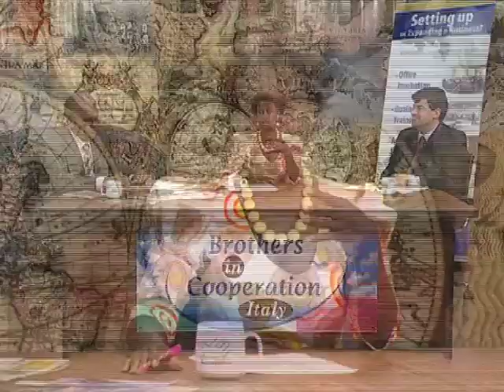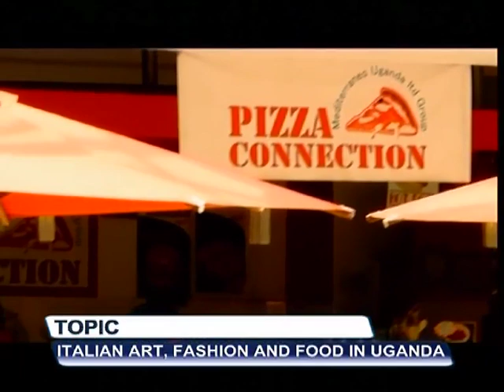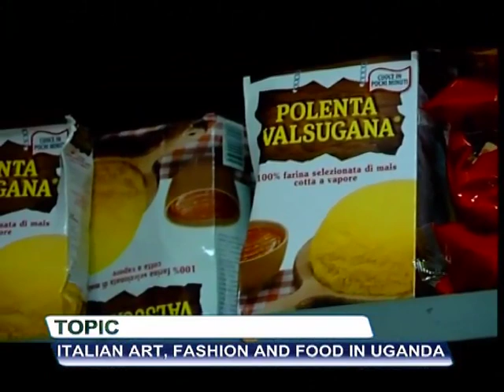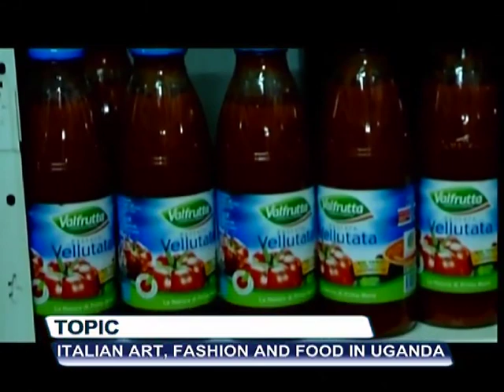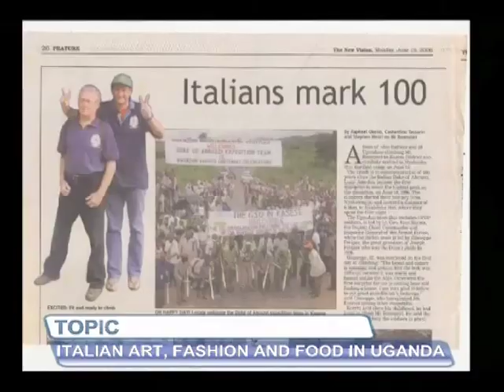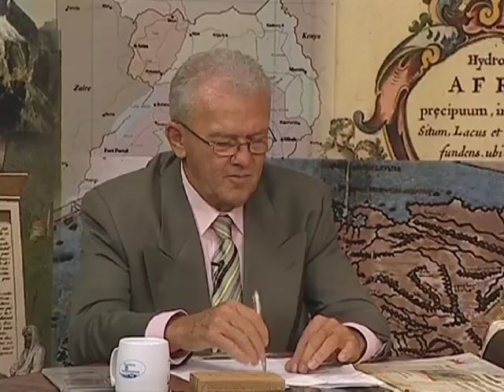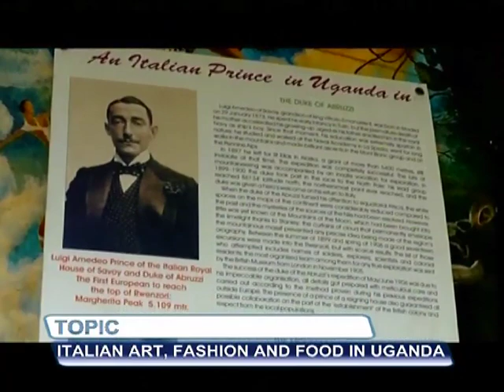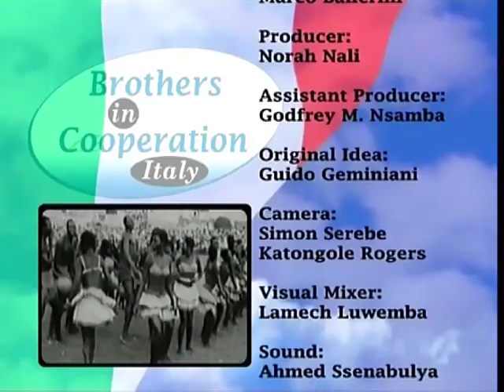Brothers in Cooperation Italy - N.5 - Quinta puntata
In the fifth episode of Saturday november 12th the topic was:

Italian Art, Fashion and Food in Uganda

the guests in studio have been:

Pietro Averono, Personal Assistant to the Ambassador of Italy
Carmelo A. Cocuzza, Director of Finafrica (U) Ltd.
Simona Schiava, CEO Africa on Stage
Salvado, Comedian
Santa Anzo, Ugandan International Fashion Designer - Arapapa's Santa Anzo

We also showed recorded contributions by:
Stefano Giannetti, owner of Mediterraneo Restaurant in Kampala
Edward Sempa from the fashion industry
Elia Salati, Artisan Coffee producer
Elisa Straffi, Manager of Reastaurant Italia and founder of Volsfan NGO and of Childrens Farm Orphanage
Elvin Isiko Operations Manager at Wina Classic
Olavi Matovu and Imran Matovu of Youma builders Ltd